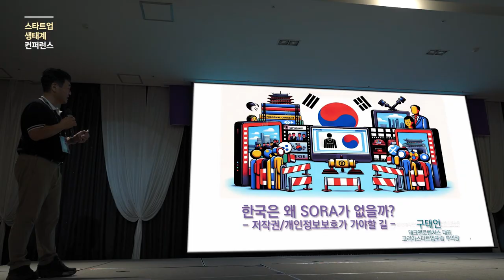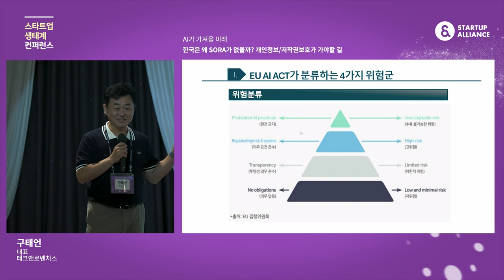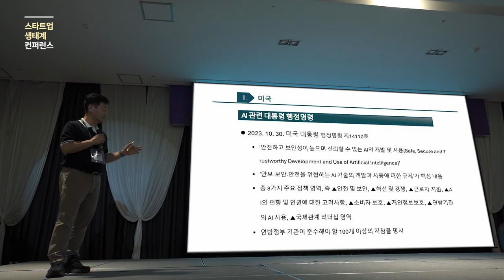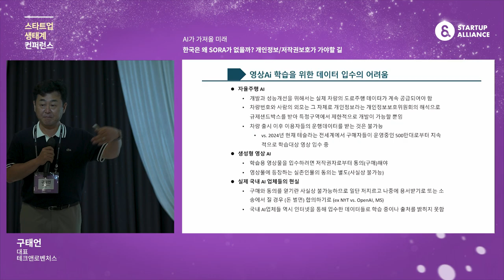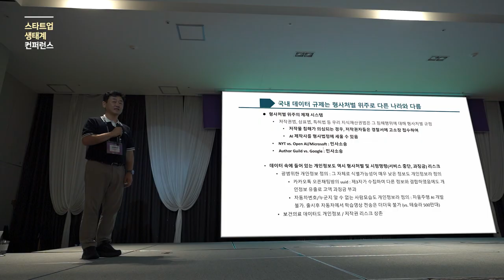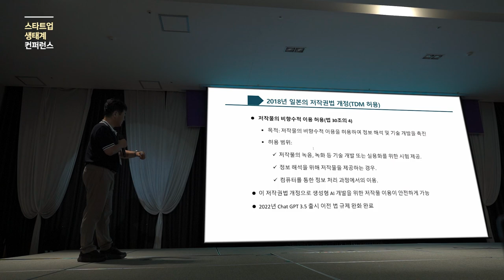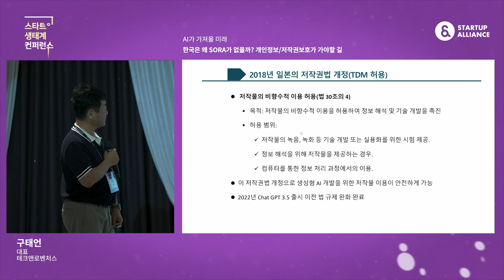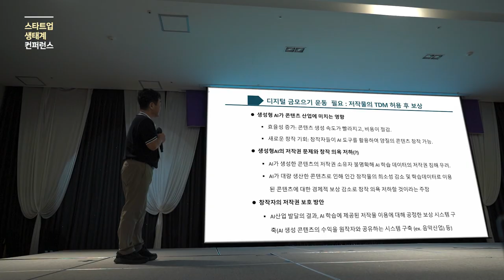[스타트업생태계컨퍼런스2024] 2-9 한국은 왜 SORA가 없을까? 개인정보/저작권보호가 가야할 길 - 구태언 테크앤로벤처스 대표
6월 20~21일, 양일간 여수에서 진행된 올해 스타트업 생태계 컨퍼런스에서는 국내외 스타트업 생태계 현황과 글로벌의 다양한 시도들, AI가 가져올 미래를 논의했습니다.

세션4. AI가 가져올 미래
한국은 왜 SORA가 없을까? 개인정보/저작권보호가 가야할 길
(구태언 테크앤로벤처스 대표)